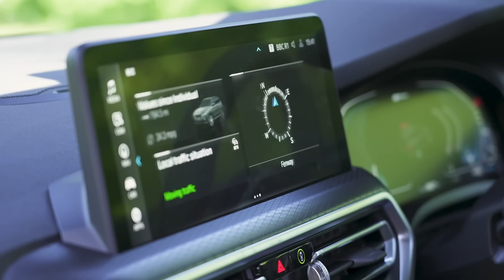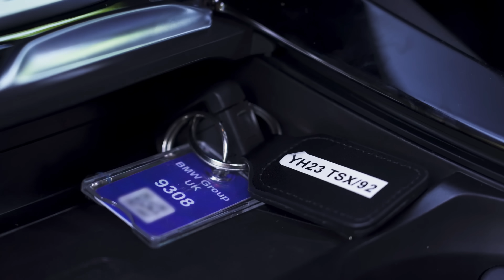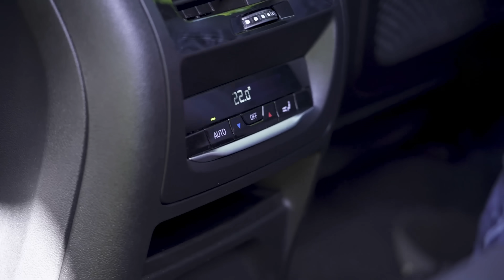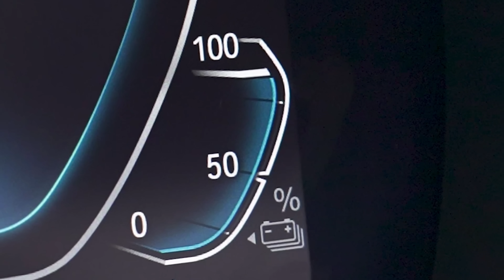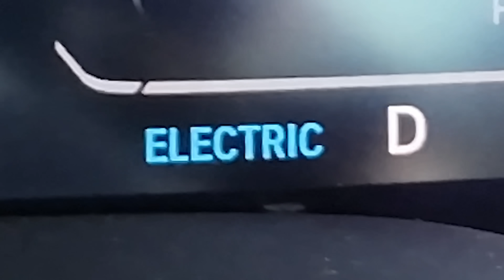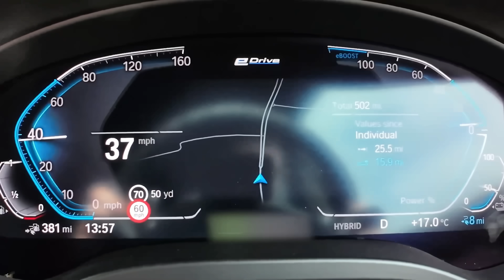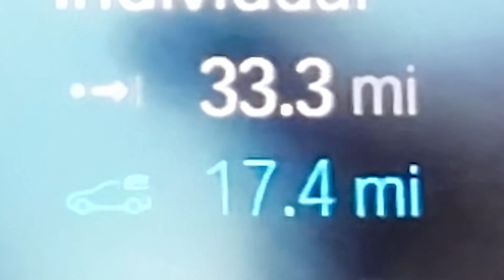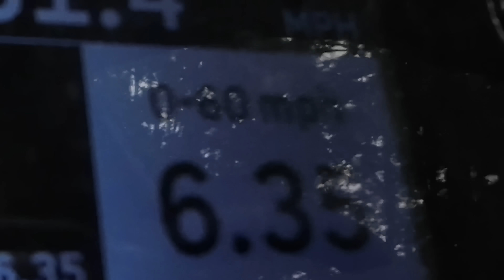Обзор BMW X3: бюджетный X5?!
Это BMW X3!

В 2021 году эта модель подверглась рестайлингу, а сейчас Мэт собирается проверить, выдержит ли версия M-Sport с подключаемым гибридом проверку временем и конкуренцию с более современными машинами, типа Mercedes GLC и Genesis GV70.

Сперва посмотрим дизайн. Он весьма похож на обычный X3, но имеет место пара изменений: задняя оптика довольно объёмная, настоящие выхлопы и продвинутый диффузор (от которого, скорее всего, никакого толку). По бокам видим довольно смелые изгибы на дверях и выдающиеся пороги (для пущей спортивности); спереди же изменился бампер и добавилась парочка воздухозаборников. Естественно, не обошлось без здоровенной решётки, которая общую картину скорее портит.

В салоне тоже отличий от оригинального X3 немного: обновился экран системы, полноценная цифровая приборка; в остальном всё то же самое. Так-то неплохо, но учитывая, что у новых моделей BMW экран куда более красивый и изогнутый - не впечатляет. Зато отделка салона выполнена качкественными материалами; грубый пластик запрятан глубоко внизу.

Для обзора мы заполучили модель xDrive30e. Она оснащена 2-литровым 4-цилиндровым ДВС с турбонаддувом и вспомогательным электромотором, отдача 292 л.с. и 300 Нм момента. Заявленный BMW разгон до 96 км/ч занимает 6,1 сек, а стоит такая машина 56 тысяч фунтов.

Начальная цена BMW X3 примерно 47 тысяч фунтов. Но стоит ли предпочесть его конкурентам? И если интересует подключаемый гибрид SUV, может быть, лучше взять более новый GLC? Смотрите обзор Мэта, чтобы узнать!

Таймкоды
00:00 Вступление
00:36 Дизайн
01:42 Салон
04:17 Задние сиденья
06:17 Багажник
07:16 5 недостатков
08:48 5 достоинств
10:36 Езда по городу
12:36 Езда по шоссе
13:44 Езда по извилистой дороге
15:14 Разгон 0-60 м/ч (0-96 км/ч)
15:48 Вердикт

Канал Мэта - @MatWatsonCars